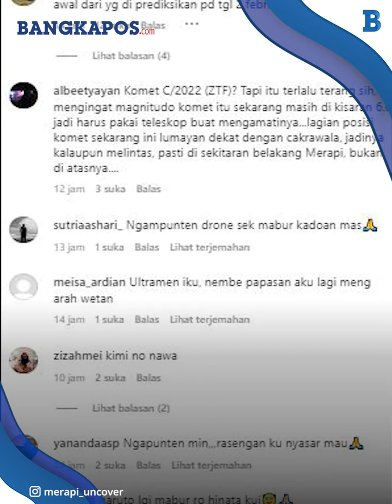Benda Misterius Bercahaya Melintas di atas Gunung Merapi, Banyak Mengundang Komentar Kocak Warganet